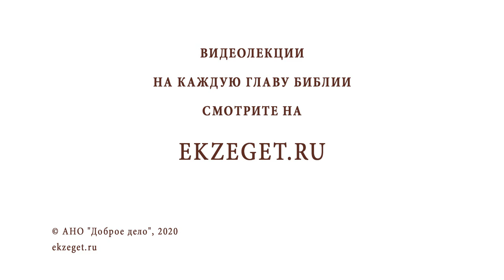Как распознать людей? Библия отвечает. Священник Григорий Геронимус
В сегодняшнем видео со священником Григорием Геронимусом мы будем говорить о том, как распознать людей. Коснемся следующих тем:

🔸Окружающие нас люди разные.
🔸Благочестивые и грешные.
🔸Поступки людей говорят за них.
🔸Как относиться к людям, узнав их суть?
🔸Кого Бог питает?
🔸Как относиться к врагам?
🔸Кто вправе судить грехи людей?
🔸Дети Божьи.